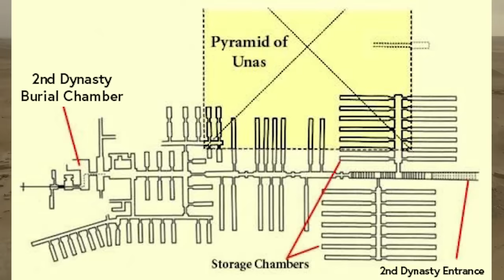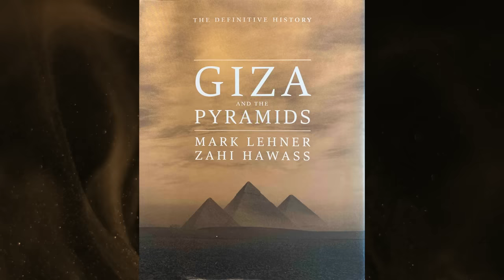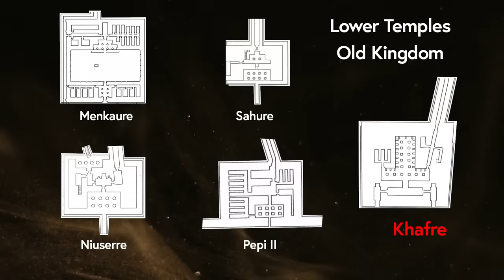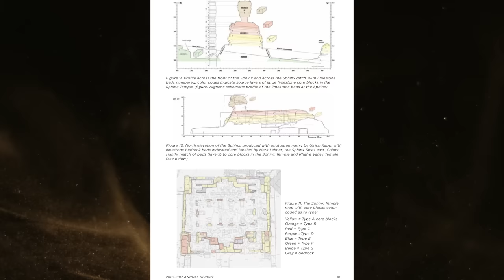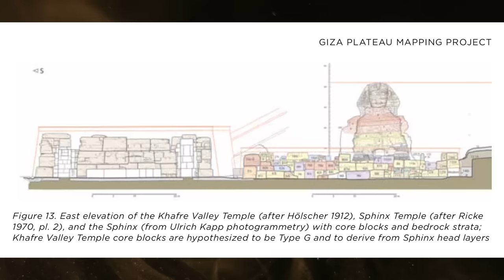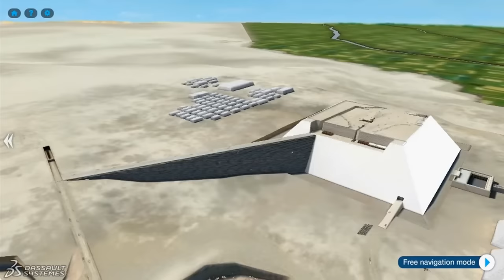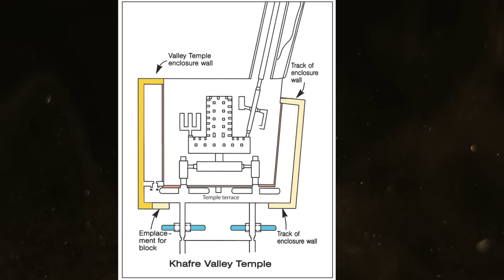How the Great Sphinx Transformed Giza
The Great Sphinx draws enormous attention due to its unique role in Egyptian history. Throughout time humans have used its projection of power to for their own needs and desires. But what are the origins of this oldest surviving megalith statue?

This video analyzes the Sphinx from multiple perspectives, including the geological evidence, the contextual evidence, and the logistical evidence for constructing the largest pyramids at Giza.

The abyss of time prevents us from being certain about how the Sphinx began, but what is the historical pattern that makes the most sense based upon how humans have behaved for thousands of years?

A Gift of Geology by Colin Reader:
Note: This is a geology book, NOT a history book.

0:00 Intro
1:42 Who built the Sphinx?
2:58 Pharaohs Stealing Stuff
4:53 Geology of the Sphinx
6:50 Double standards for evidence
10:17 Pyramid casing erosion
11:05 Contextual evidence
12:34 Causeway - Temple alignment
14:40 Matching the temples
16:05 Pyramid construction evidence
18:11 Causeway as a construction ramp
20:03 Sphinx purpose?
22:05 History repeats